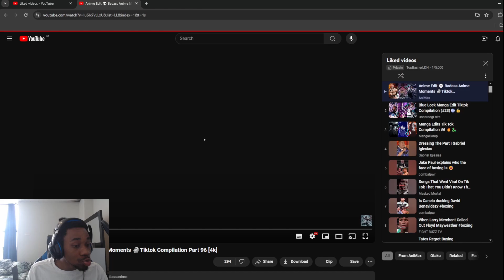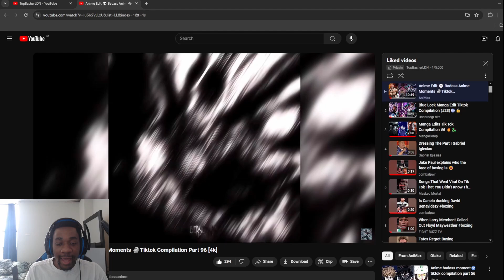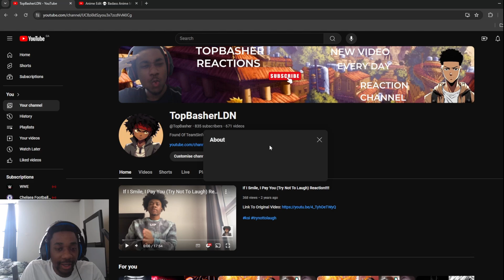Anime Edit 💀 Badass Anime Moments 🗿Tiktok Compilation Part 96 [4k] REACTION!!!